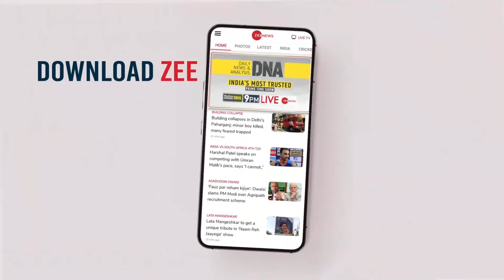US asks citizens to be cautious on travelling to India | Zee English News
The United States on Friday issued an advisory for its citizens asked them to exercise "increased caution" while travelling to India in the wake of "crime and terrorism". It further advised them to not to travel to Jammu and Kashmir.